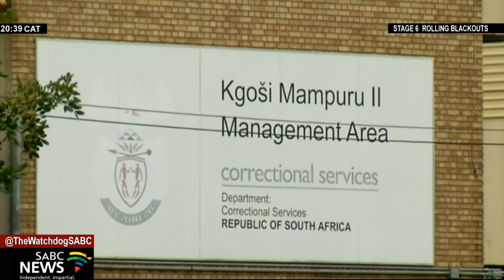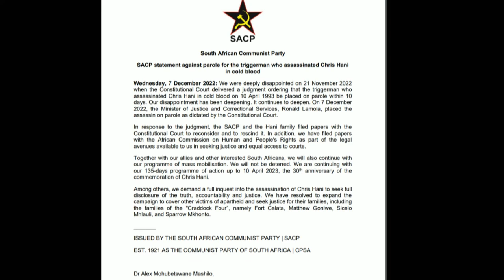The Watchdog | Female sterilisation, Janusz Waluś parole: 07 December 2022